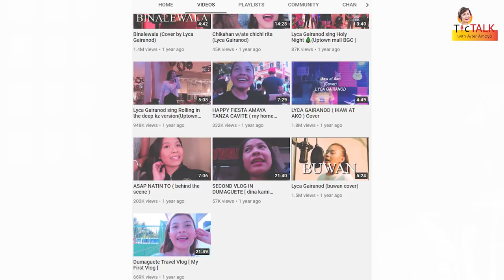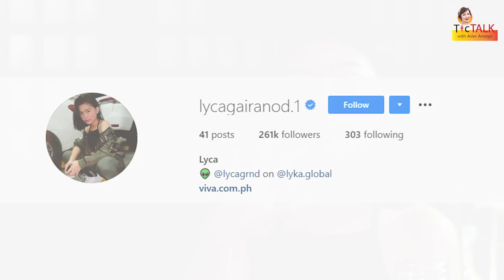LYCA GAIRANOD:Nabago ang buhay nang maging champion sa “The Voice Kids - Philippines”|| TTWAA Ep.27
Hi kaTicTALK!

We were all in awe when we first heard @lycagairanod7137's powerful voice in the first season of TheVoiceKids (Philippines). With her determination to win for her family and natural talent, she was able to take home the grand prize - which changed her and her family's life. In this episode, she shared with us her very inspiring story and her journey to reach where she is now.

And let us know who you want to see next on TicTALKwithAsterAmoyo in the comment section below.